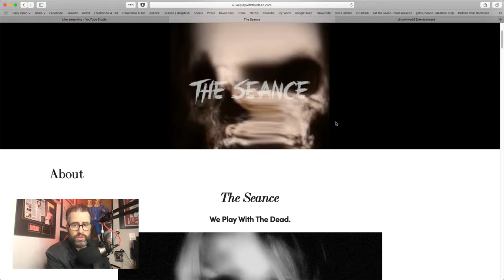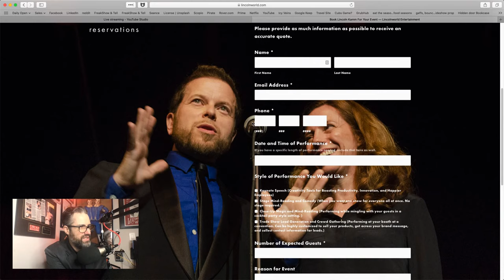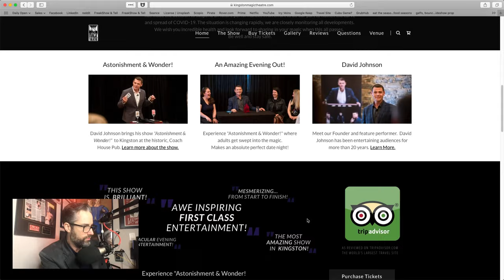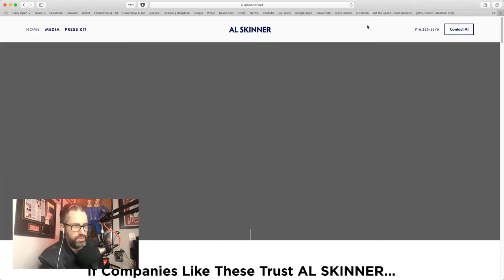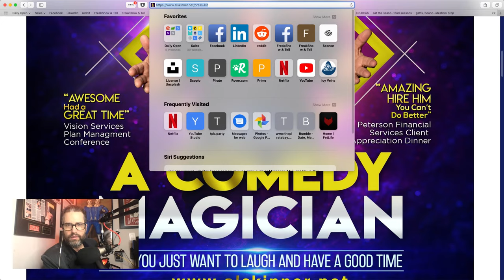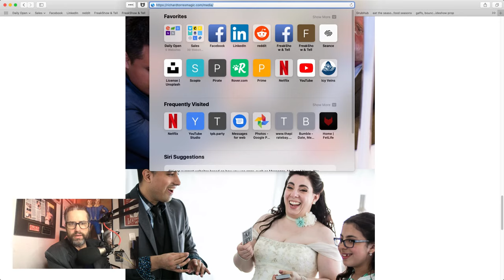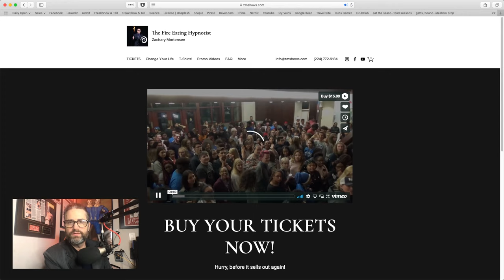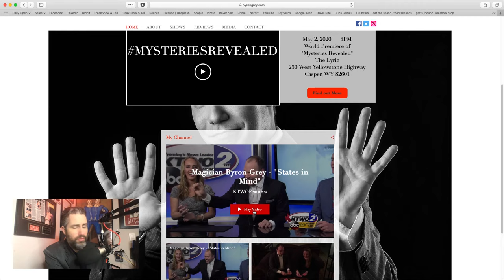Get your Website BUSINESS ready!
Give us your link and we will give you advice!

This will focus on Variety/Vaudeville performers, but all artists are welcome to participate.

Thom Britton sells about 3000 tickets per year on Facebook, average price, $40.

William Rader is the creator of WellAtttended.com a ticketing platform for artists.

Join us, bring you links, a notepad and let's get ready to do business, once the world reopens!